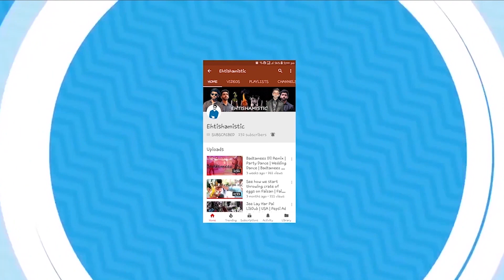Vlog #6 - SOZO WATER PARK LAHORE, PAKISTAN | EHTISHAM ALI VLOGS | PAKISTAN'S FIRST WATER PARK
Vlog #6 - Sozo Water Park Lahore

A hangout with friends at Sozo Water Park Lahore Pakistan. All friends were very excited and we were also left some slides due to their height because it was the first time and one of my friend was not having courage. We had a great time. This was my first Sozo Vlog. It is not very good but I tried my best to entertain you people.

All about Ehtishamistic